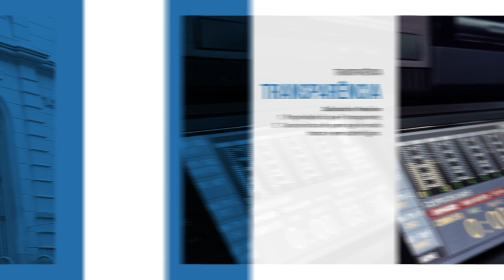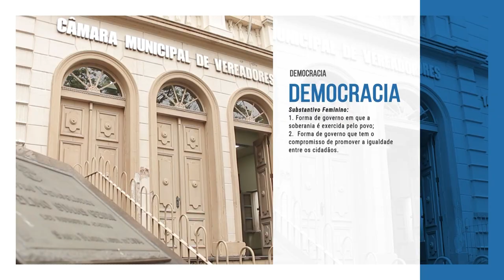Exposição "Fragmentos de vozes ancestrais: na fronteira do imaginário"